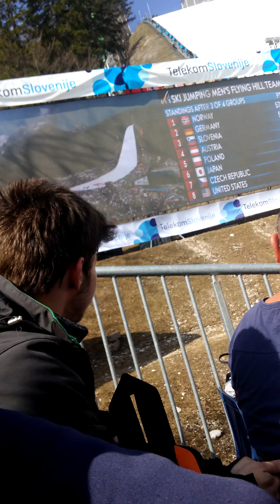1. Serija Planica 2017